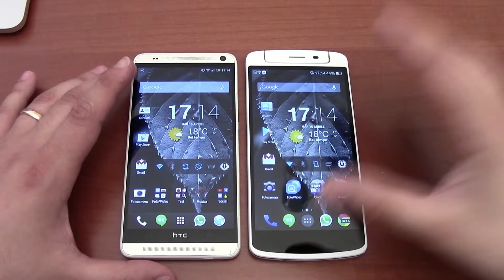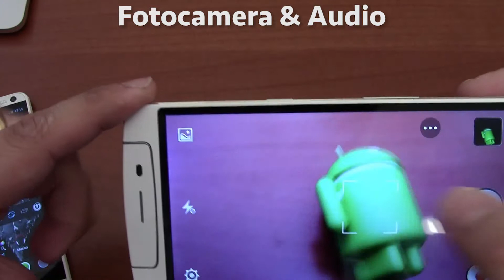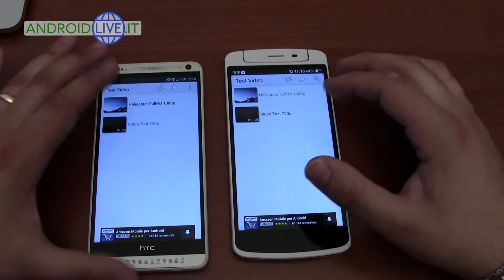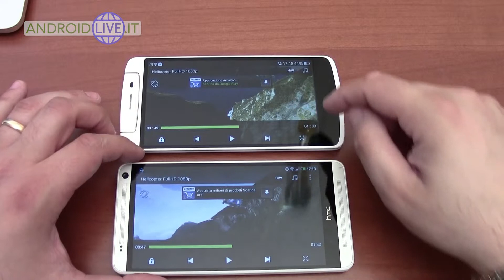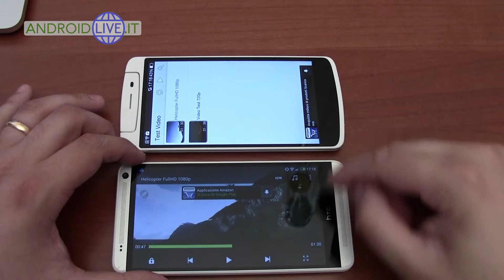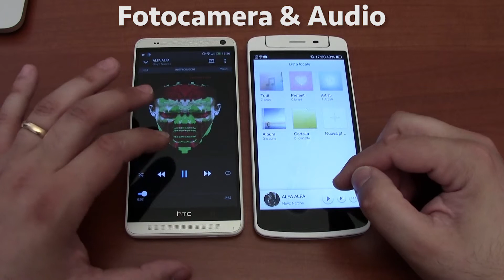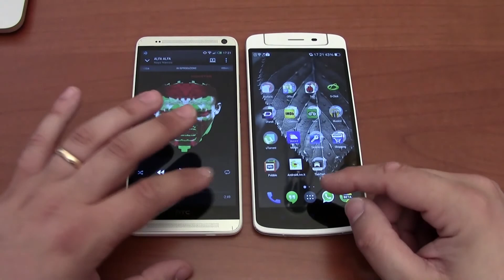HTC ONE MAX vs OPPO N1 fotocamera e audio confronto da AndroidLive.it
Nuovo modo di presentarvi i nostri confronti, da oggi verranno suddivisi in capitoli per rendere più veloce la consultazione. Alla fine di ogni video sono inseriti i video seguenti dello stesso confronto.
Parte 2/4 Oppo N1 vs HTC One MAX: fotocamere a confronto e focus sul reparto audio in chiamata e riproduzione musica dall'altoparlante.
Tutto ovviamente in italiano.